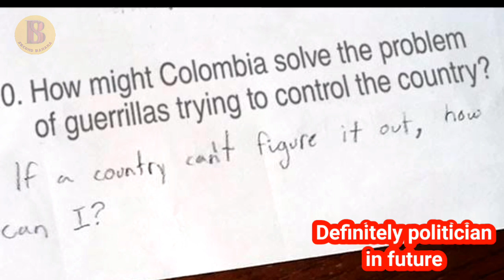Funny answers by students || funny answers in exam. meaningful answers